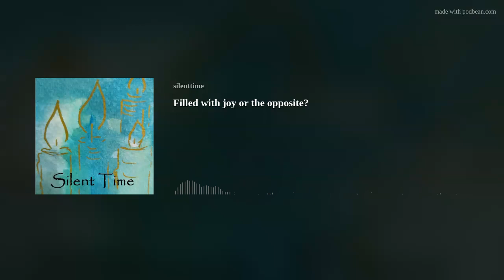Filled with joy or the opposite?